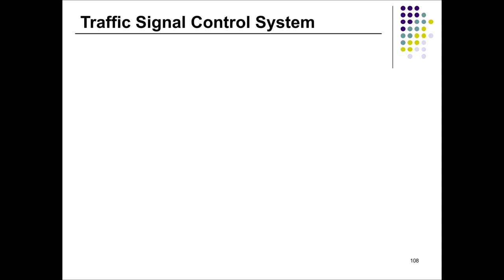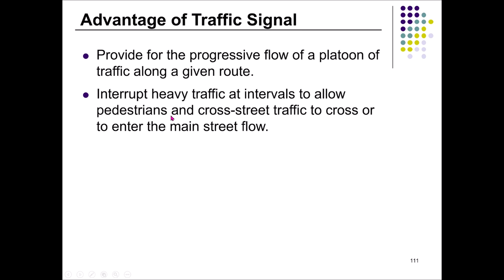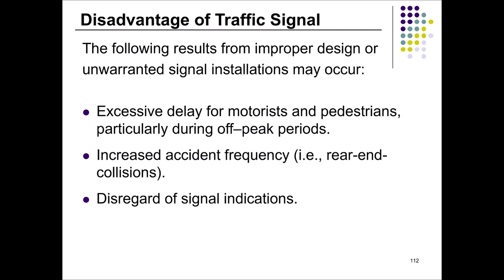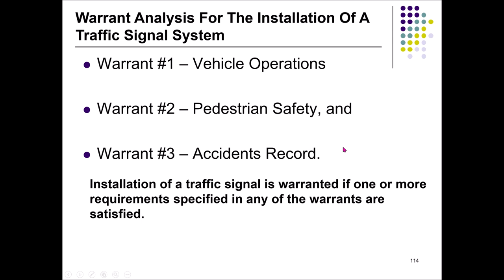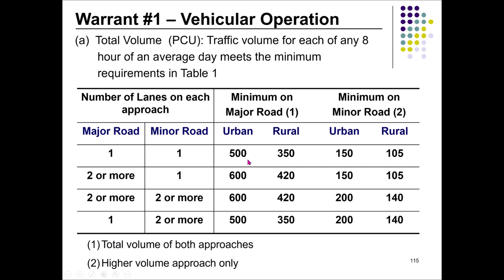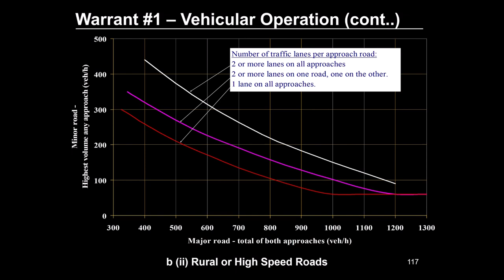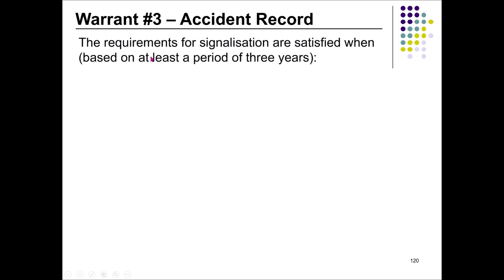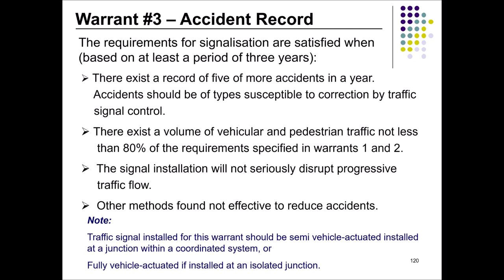Unsignalized Intersection - Traffic & Highway Engineering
This is continuity of the Traffic Control Device. Enjoy!